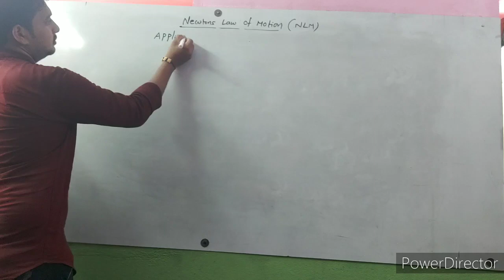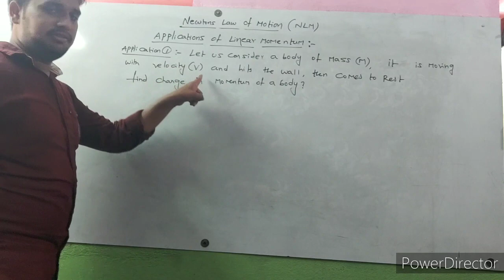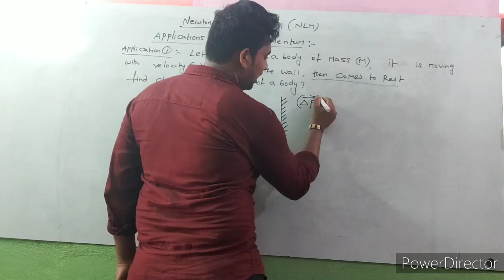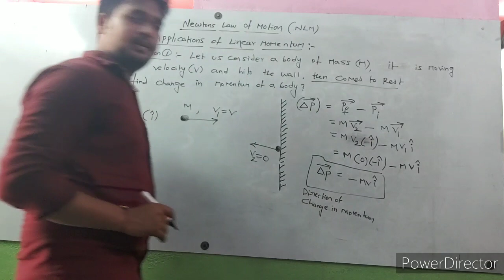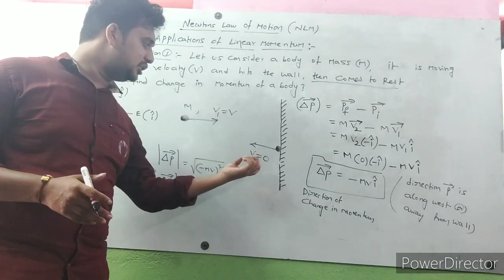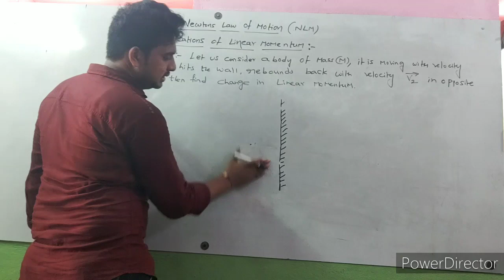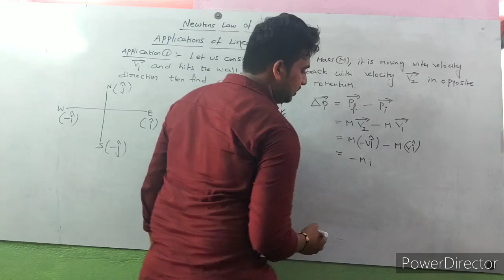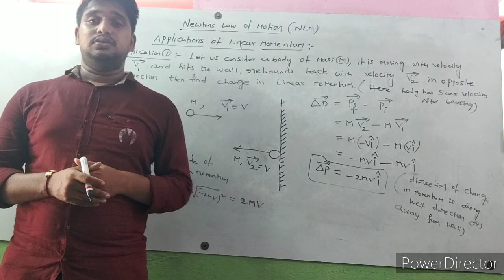Laws of Motion (L-5)|| Applications of change in Linear Momentum